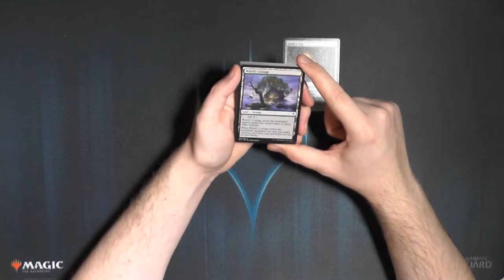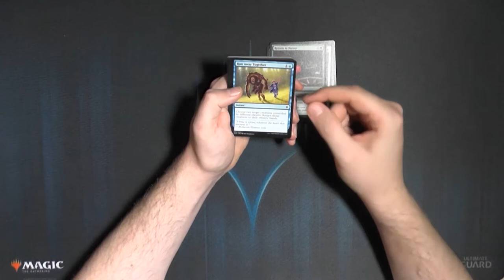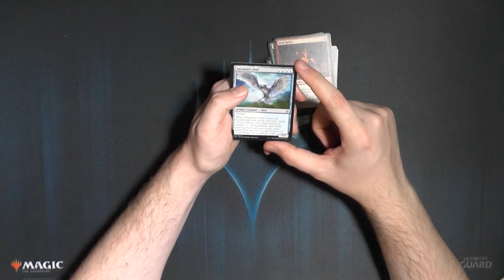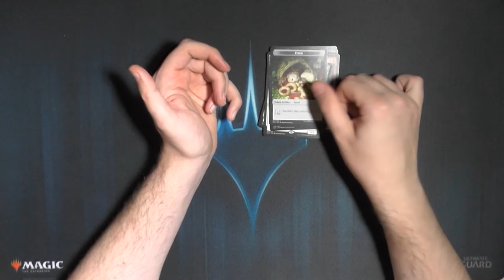Throne of Eldraine Booster321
Der Anfang vom Ende? Für viele Spieler war Thron of Eldraine der Höhepunkt der letzten Jahre.
Seht was für Relicte an Videos ich gefunden habe :D